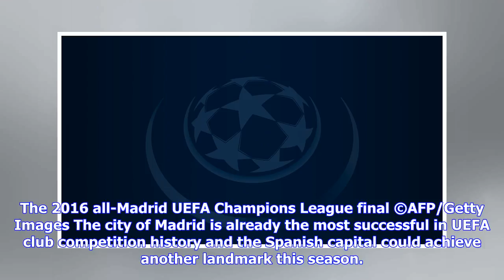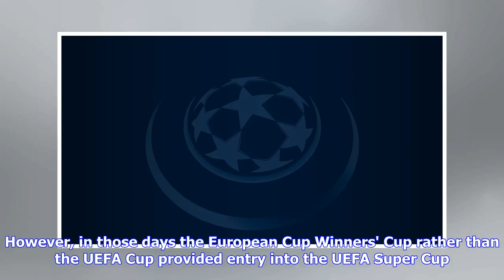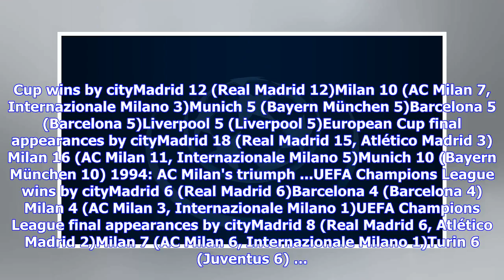Breaking News | Madrid could match unique Milan feat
UEFA Champions League - Madrid could match unique Milan feat - News Wednesday 25 April 2018 by Paul Saffer Madrid could be the first city to win two UEFA club competitions in the same season after Milan in 1994. The 2016 all-Madrid UEFA Champions League final ©AFP/Getty Images The city of Madrid is already the most successful in UEFA club competition history and the Spanish capital could achieve another landmark this season. With Real Madrid into the UEFA Champions League semi-finals and Atlétic...